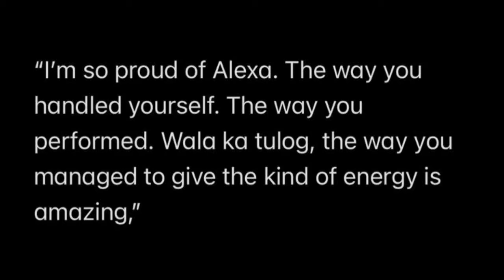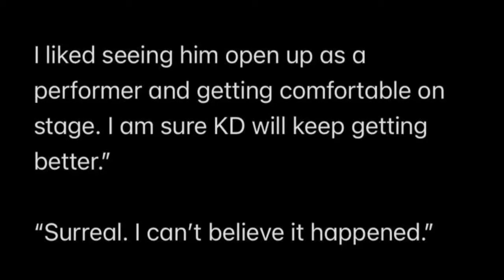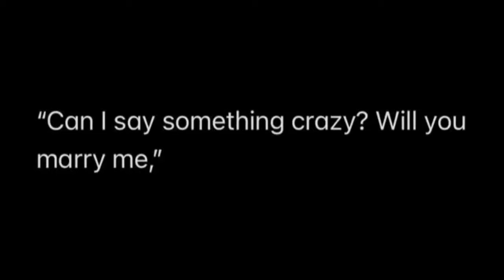NAKAKAKILIG! KD Estrada NAGPROPOSE na kay Alexa Ilacad after a Year!